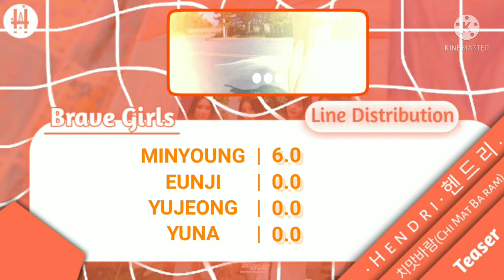Brave Girls(브레이브걸스) - Chi Mat Ba Ram(치맛바람) (Line Distribution) (Teaser 2)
Brave Girls(브레이브걸스) - Chi Mat Ba Ram(치맛바람) (Line Distribution)